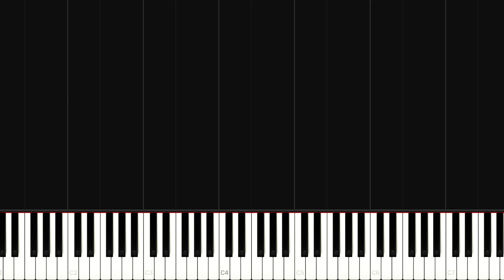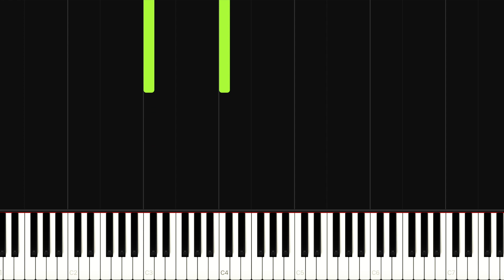Mary Had A Little Lamb // Beginner Piano Tutorial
Try out different levels of this song by slowly adding more in the fingers.  Have fun!